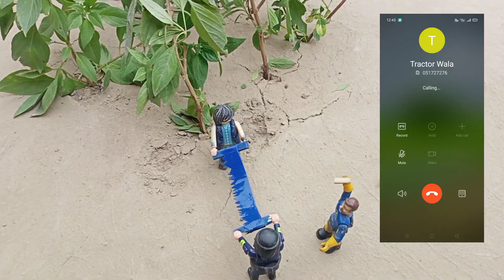diy tractor tree cutter machine science project mini project@MS mini lab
mini tractor
 tractor project tractor
 tractor video
 tractor wala
 tractor tractor
 tractor machine
 tractor machinery
 science project
 tractor trolley
 tractor hal
 vangatura
 graziosi ambrogio
 soil preparation
 tractor ploughing
 diy tractor farming
 diy tractor hal
 diy tractor trolley project
 tractor trolley project
 tractor machine hal
 mini tractor farming
 tractor or trolley
 irrigation
 irrigation system
 tractor plough
 keep villa
 sahil ips
 cs toy
 shaitani ideas
 santroyce
 datta benue creation
 liberman
 creative channel
Ms mini lab
Mini project
Mini project work
Science exhibition
 Mr. Pendu jatt
 Rc toy & experiment
 Swaraj
 Million gears
 [1] science exhibition ideas [2] science exhibition in tamil [3] science exhibition in school [4] social science project [5] winning science fair project [6] environment science project [7] simple science project [8] saints project [9] science experiment [10] science project ideas [11] science project construction [12] awesome tractor...